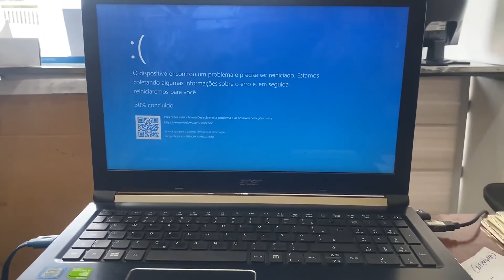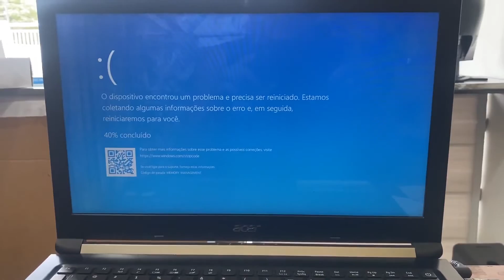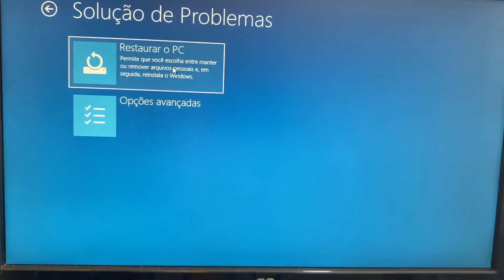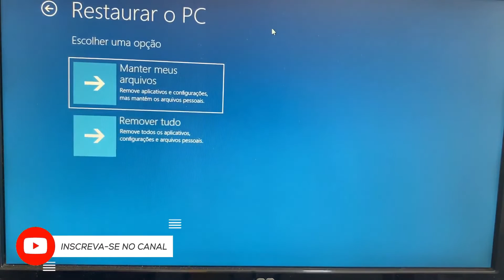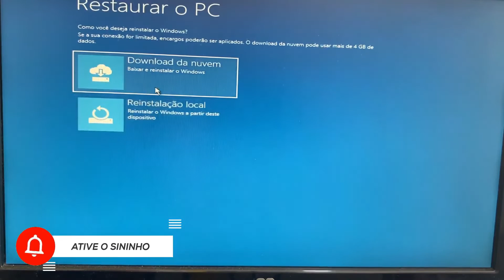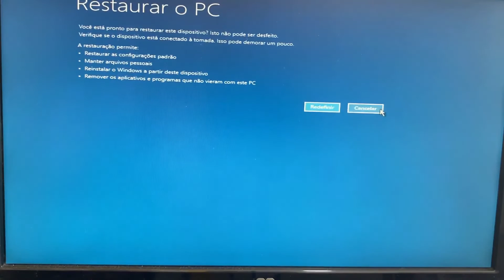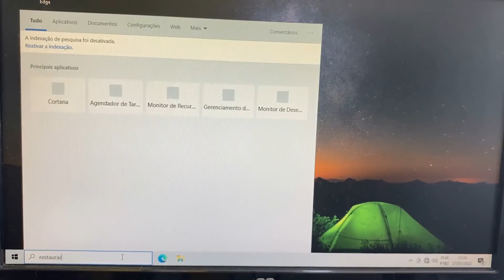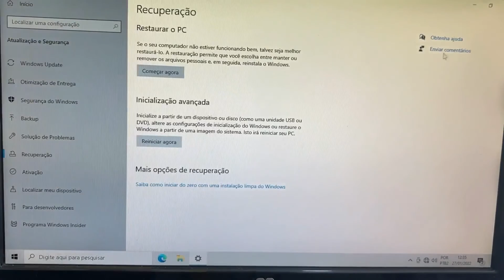Windows 10 não inicia, o dispositivo encontrou um problema e precisa ser reiniciado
TUTORIAL: Para entrar na tela de opções avançadas de inicialização (tela azul), na tela de login pressione a tecla shift (não solte) e clica ao lado direito em reiniciar e assim você pode seguir o passo a passo do vídeo para fazer o reparo do sistema.

o dispositivo encontrou um problema e precisa ser reiniciado,
Como resolver o problema da tela azul,
Problema resolvido tela azul,
Como saber o que está causando tela azul,
O que causa a tela azul do Windows 10,
Como usar o prompt de comando para restaurar o sistema,
Como acabar de vez com a tela azul da morte,
Como voltar a um ponto de restauração do sistema,
Como voltar a restauração do sistema,
Como inicializar o Windows pelo prompt,
O que causa a tela da morte,
Quanto tempo dura um ponto de restauração,
Como restaurar Windows 10 para ponto anterior,
Quanto tempo demora o ponto de restauração,
Como fazer a reinstalação do sistema,